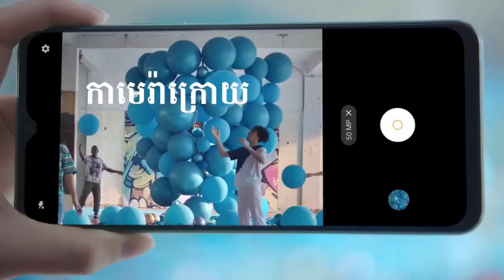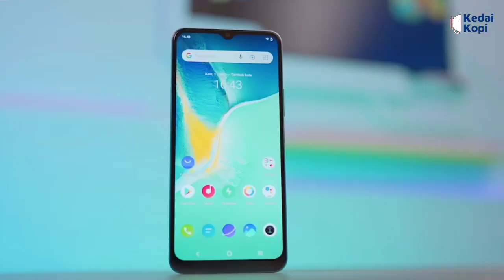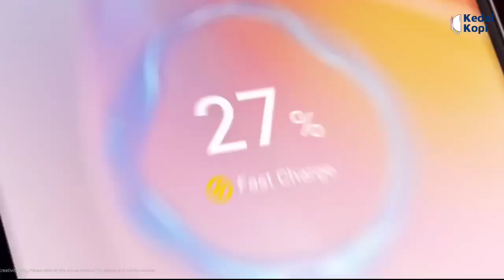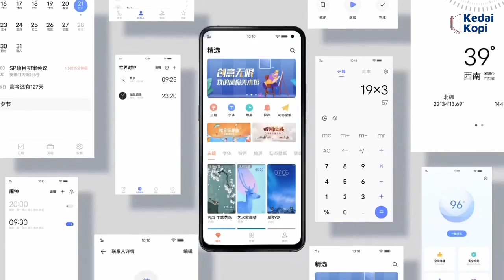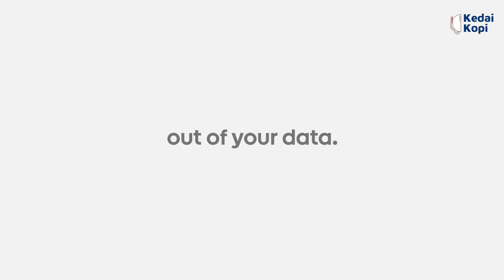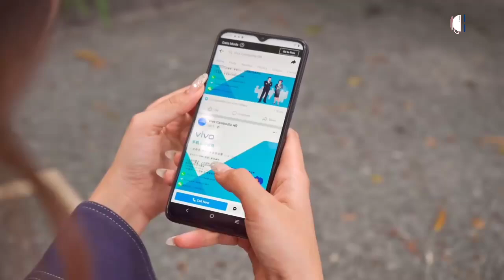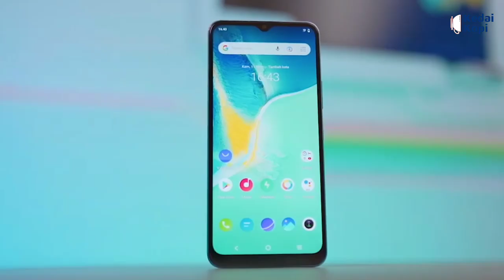9 Kelebihan Dan Kekurangan Vivo Y15s WAJIB! Tau Sebelum Beli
Sebelum sobat beli Vivo Y15s, alangkah baiknya simak dulu kelebihan dan kekurangannya agar nanti tidak menyesal. Okey sob!